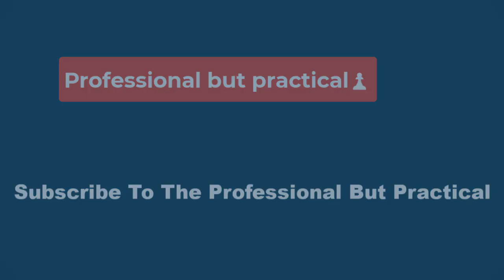🔴 Reservation Dogs Recap👀: Elder Heist 💥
We get a snapshot of the plan when the bus finally arrives in Tulsa. White Steve and Bone Thug Dog are supposed to create a distraction by requesting a tour of the facility. Meanwhile, Elora, Jackie, and Cheese are to cut the phone line. Wheeze will send a text message and scream. Bear and Willie Jack will locate this missing uncle (Bear doesn’t realize that this is the guy he ran into on his journey home from Los Angeles). And Ansel and Kenny Boy are the getaway drivers. Everyone is made an honorary Rez Dog, and everyone takes off to complete their part of the plan.

“Send It,” primarily told through flashbacks of the “heist,” which has already happened, opens on a series of interrogations that Big is conducting with Elora, Bear, Cheese, Willie Jack, and several members of Jackie’s gang, including White Steve, Wheeze, and Bone Thug Dog. Some kind of crime has been committed, and Big is intent on sorting out exactly what went down. It’s Willie Jack who finally spills the beans on part of the plot, telling Big that “it all started at elder breakfast,” where she was serving as the plus-one for old man Fixico while “learning his wizard ways” (and scoring some free food in the process). Shortly after being caught up on the spat between Fixico and Maximus (which it seems like Fixico is still pretty sore about, calling his cousin-brother a “mean son of a bitch”), Willie Jack witnesses the healer Fixico have a heart attack.

Even before this, Maximus was already losing his faith in people because of a long-simmering beef between himself and his “cousin-brother” Fixico, whom, up until this season, we have known as “Old Man” Fixico, a healer who vends outside of the Indian Health Clinic. Back when Fixico was a young man on track to become a healer, Maximus claimed that his relative had repeatedly failed to acknowledge key differences in their upbringing, which for Maximus was a sign that Fixico was perhaps not yet ready or deserving of the acclaim the new position was garnering his relative.